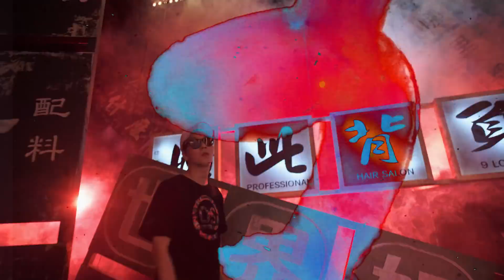廖人帥-這裡最不值錢的叫做創意 (2018-REMIX)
新版DISS! 這裡最不值錢的叫做創意 (2018-REMIX)

*有什麼話在這裡一次說清楚:

這新版編曲的DISS, 詞去年寫的,主要還是獻給"去年"與我討厭的部分環境與現象,而非"今年",在這時間點發表,對我來說是種儀式,一個人的憤怒音樂祭!!!加上去年用的BEAT是取樣國外歌手, 這次新的編曲想要全部都是自己人完成的,希望能完整呈現我要的音樂與情緒!

該說的實話還是得說!!! 今年入圍者大家實力平均(而去年我認真覺得我們的好非常多),今年入圍作品各有強的地方,也就是說今年我入圍的MV跟大家差不多好,可能贏一點,也可能小輸一點,所以輸給同樣厲害,或是在評審心中略勝一籌的作品, 這樣的結果,我覺得OK, 但既然參加了,當然想得獎,失敗了,我的情緒總可以不OK吧? (還是你們是我的情緒風紀股長?),雖然之前早就預測自己不會得獎,為何會這樣預測呢?因為大部分獎項(尤其台灣),評審口味還是比較偏愛沉重或有社會議題的,當大家作品都有一定水準時,套用評審口味,請問愛情怎麼跟死亡比?(我蠻在意這點的)

當然最重要的是,我心情不好比個中指打個FUCK,到到底底關你什麼事?過好你自己的人生重要,這是我的人生,你管到我這邊到底要幹嘛?

*以下Q & A:

1.XXX入圍幾次都沒得獎,人家也不會像你這樣?

我: 人家如何展現自己,到底關我什麼事? 如果在你眼裡我與大家不一樣,我覺得很好!

2."態度決定你的高度"?

我: 我覺得這是句勉勵人的話,但不是真理,國外明星.導演.饒舌歌手也很常直白的發表心中感受,沒高度了嗎? 他的人生過得比我們都好.

3.沒風度.沒品.輸不起?

我: 對! 我是不符合你們所定義的風度與品格!

4. 公眾人物所以你不能這樣?

我: 其實已經2018年了,每個人一支手機直播,你也是公眾人物!

5. 公眾人物所以你不能這樣?

我: 公眾人物到底不能怎樣啦? 規則你們訂嗎? 有說明書可以發給我嗎?

6. 公眾人物所以你不能這樣?

我: 關你屁事!

7.不爽就不要參加金曲獎?

我: 我要啊!如果創作出好的作品,入圍了,我當然要參加阿,我想得獎阿!倒是你不爽就不要看我FB吧!!!

8.就只有你的作品好(努力)，其他人的作品都不好(不努力)？

我: 我可沒這麼說,像你們這樣惡意曲解別人的想法,你們的品格就比較好?

既然你們那麼喜歡關於"態度決定你的高度"這種座右銘,身為天蠍座,記恨是我的專長,座右銘可能是君子報仇十年不晚!(也許這首歌在未來的8年,年年都有新的REMIX吧...哈哈)

*說到這首歌,可能你討厭我,但也請試著聽聽這首歌吧...我覺得以音樂上來說,其實算酷,嘻哈融合搖滾與電子,並加入實驗噪音.取樣元素與DJ Scratch等唱盤風格手法,整首歌結構也比較偏DJ形式,在華語音樂應該也算少見的大融合混血,當然這些功勞是與厲害的音樂工作者合作了,他們讓這首歌變厲害了!

Warner Music Urban Label
詞 / 廖人帥
曲 / 胡俊涵 & 廖人帥
編曲 / 胡俊涵 & 司惠元
混音 / 胡俊涵
製作 / 噪音科學T.N.S.O

*說到這MV當然不及格,沒預算,無法訂製出我心中的樣子,只能用我拍其他案子拍剩的景,用手機隨便拍拍

以上!

P.S.題外話,今年的金曲獎節目整體真的好看,蕭敬騰很強,製作單位,節目內容設計整體安排.螢幕裡的影像與設計各方面美學都大幅提升!!雖然我中間就走了,心情不好真的坐不住啊,寧可快點獨處...